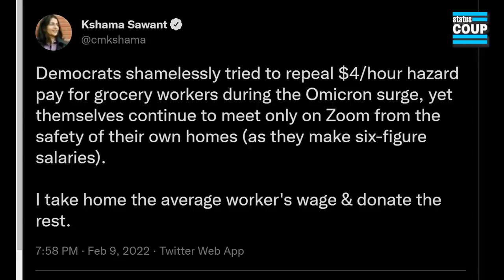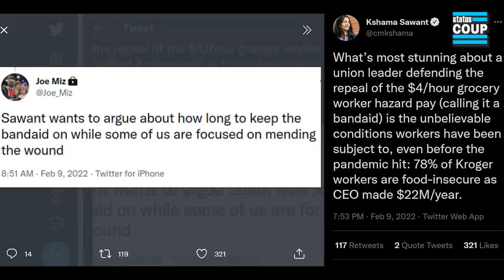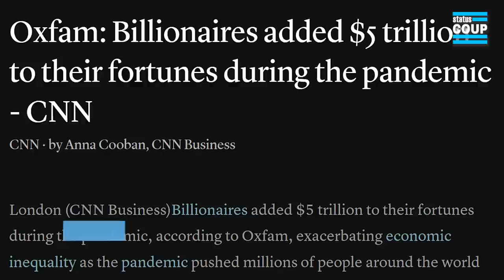Kshama Sawant Interview | Democrats Try to Repeal Hazard Pay for Essential Workers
Jordan talks with Seattle Council Member Kshama Sawant about Seattle's Democratic City Council revoking worker hazard pay during the still ongoing pandemic as well as exploring Dem enter vs Dem exit. SUPPORT Status Coup's ON-THE-GROUND and investigative reporting on the stories the corporate media COVERS UP